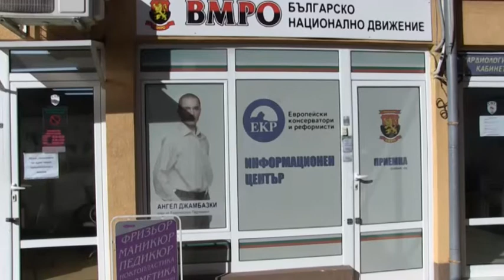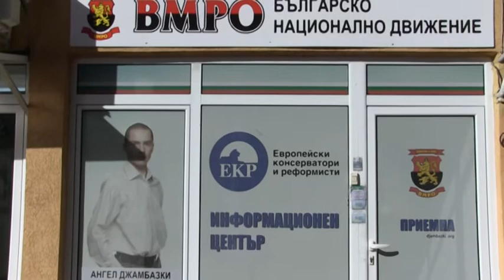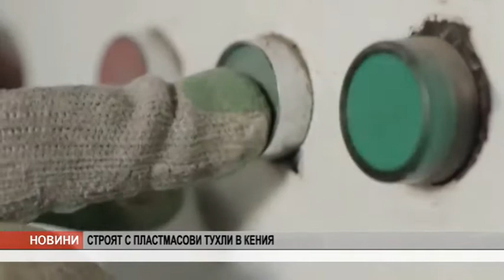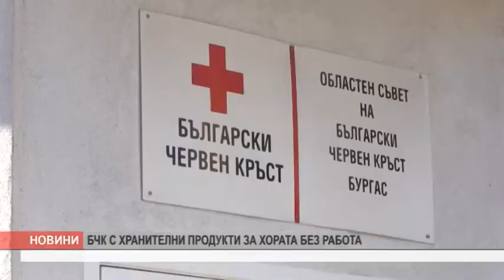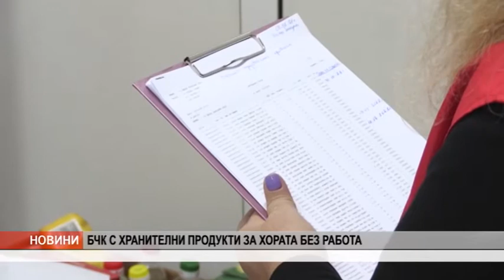VE4ERNI 10 02 21